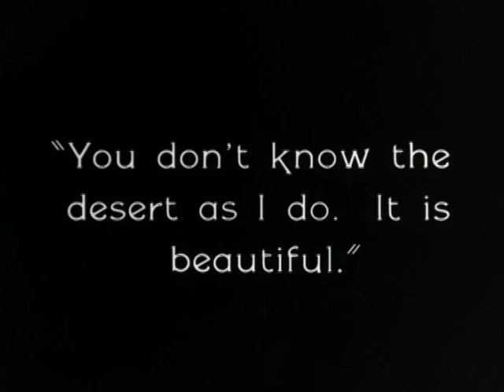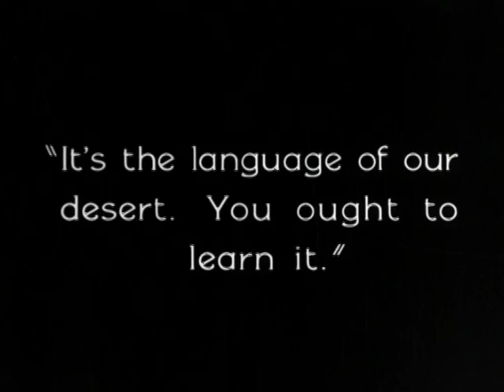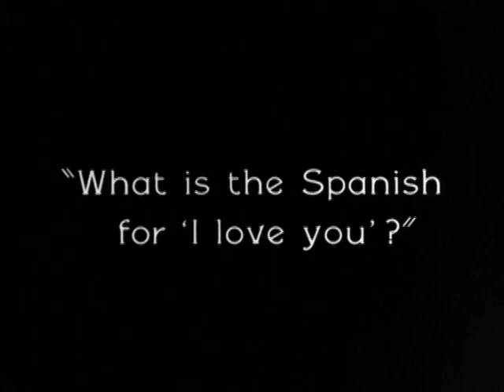Preview Clip | The Winning of Barbara Worth | Warner Archive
The Winning of Barbara Worth (1926)

Gary Cooper gives an “outstanding performance” (Variety) in his first credited feature-film role in this dazzling classic. “One of the most important late silents” (Los Angeles Times), The Winning of Barbara Worth “blends romance and drama most effectively" (Los Angeles Times) into a touching, exciting Western epic. Gorgeous young Barbara Worth wants one thing - to help her adoptive father turn their dusty desert town into farmland. But when a wealthy land developer is hired to build a dam and tap the Colorado River, Barbara finds herself the object of a rivalry between her close friend (Cooper) and the developers son. As the rivalry builds, the trio discovers that the town has been swindled and the new dam isn’t reinforced, forcing the warring suitors to settle their differences in order to rescue the townspeople from a coming deluge.

Directed By Henry King
Starring Ronald Colman, Vilma Bánky, Gary Cooper